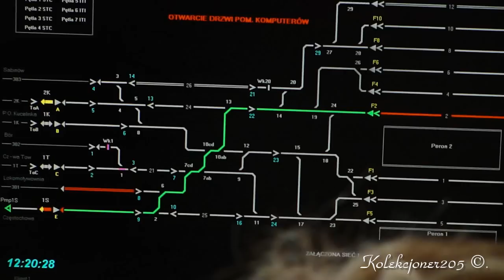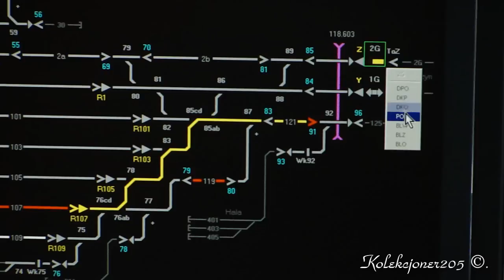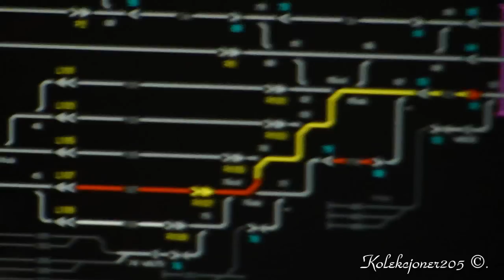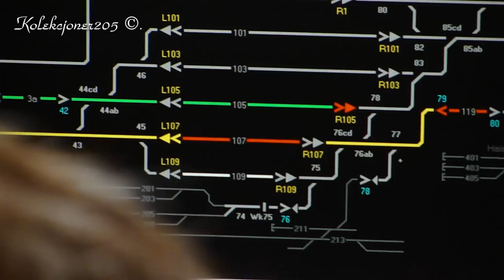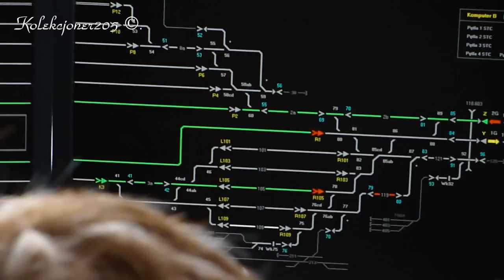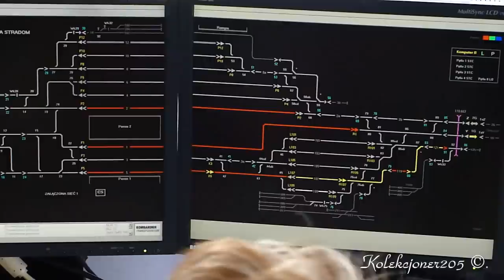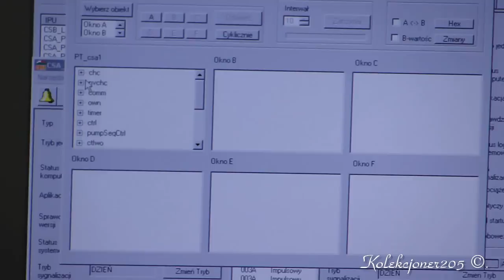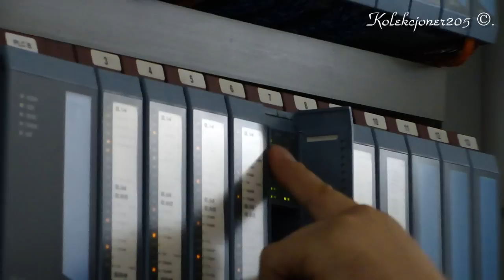Nastawnia Częstochowa Stradom - DTK [18.06.2011r.]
Kilka ujęć z nastawni którą można było zwiedzać z okazji drugiego Dnia techniki kolejowej w Częstochowie (pierwszego dnia odbyła się prezentacja taboru, pokazy SOK, fotorelacja we wcześniejszym materiale). W filmie przedstawiam tylko ważniejsze obiekty. Życzę miłego oglądania i zachęcam do komentowania!